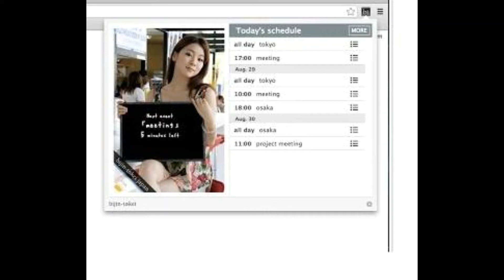Chinese Ravers 9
Chinese Ravers 9 bijin